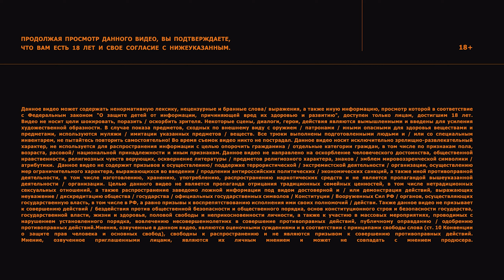😳 НОЧНАЯ ПОКАТУШКА С ДРУЗЬЯМИ! ПОЕХАЛИ В ТОРГОВЫЙ ЦЕНТР МЕГАНОМ! 😳 СТАНТ НА ПАРКОВКЕ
⋆｡ﾟ☁︎｡⋆｡ ﾟ☾ ﾟ｡⋆⋆｡ﾟ☁︎｡⋆｡ ﾟ☾ ﾟ｡⋆⋆｡ﾟ☁︎｡⋆｡ ﾟ☾ ﾟ｡⋆
💸НА ПОКУШАТЬ ПИТБАЙКУ💸: 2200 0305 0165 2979 ( ПСБ МИР )

✨ По поводу РЕКЛАМЫ и СОТРУДНИЧЕСТВА писать мне в VK! ✨

📷♡  Снимал видео ➡ GoPro hero 8 black 📷♡